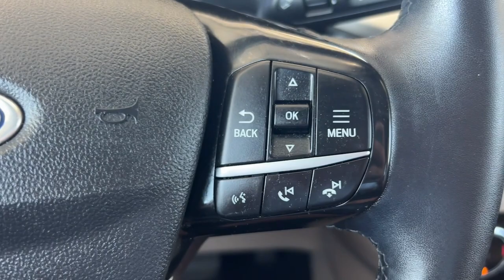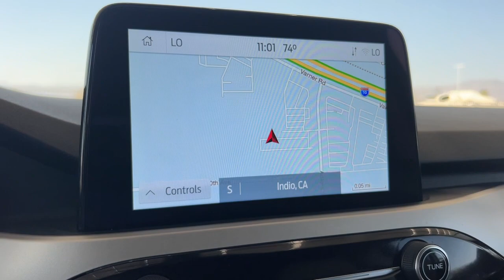2022 Ford Escape SEL CA Palm Springs, Indio, Palm Desert, La Quinta, Mecca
Pre-Owned 2022 Ford Escape SEL available at Fiesta Ford located in 78990 Varner Rd, Indio, CA, 92203. Servicing the Palm Springs, Indio, Palm Desert, La Quinta, Mecca area.